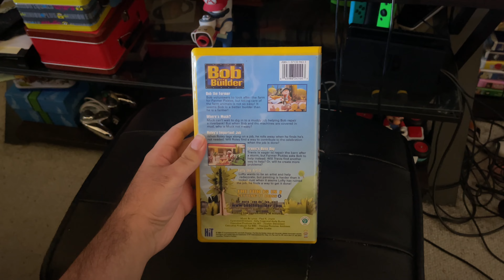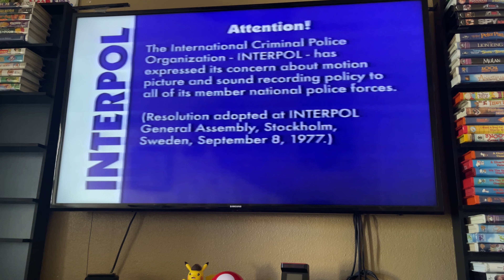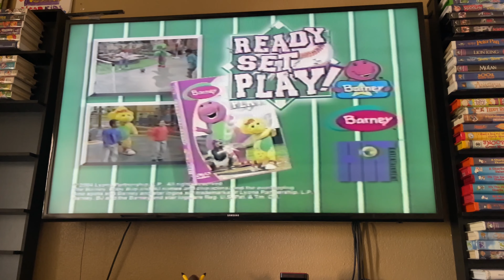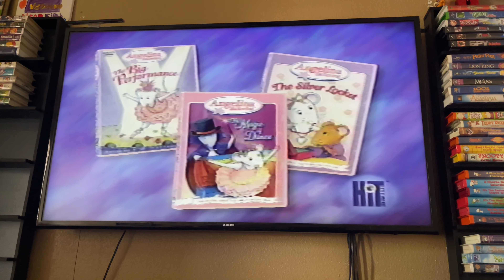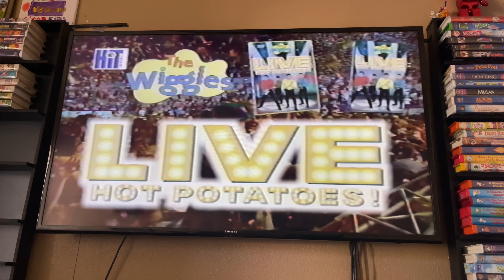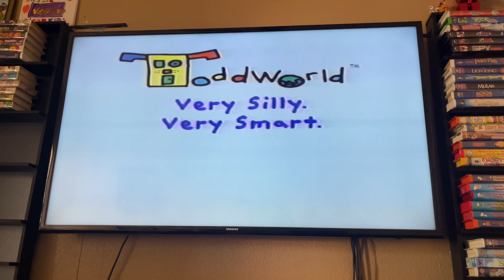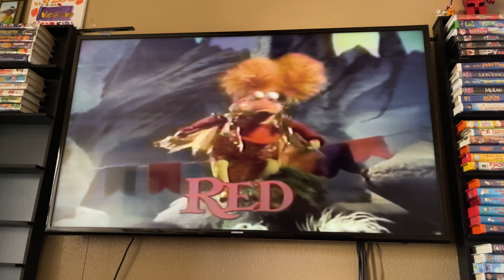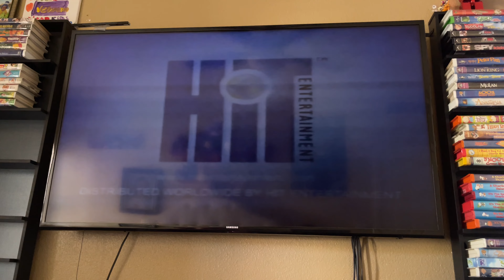Opening And Closing To Bob The Builder: Yes We Can! 2004 VHS Side Label 489